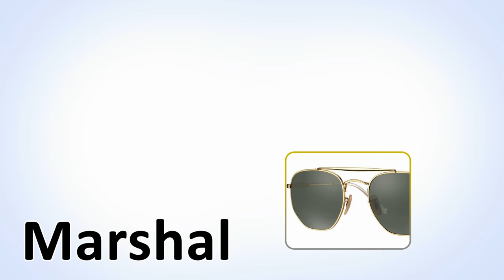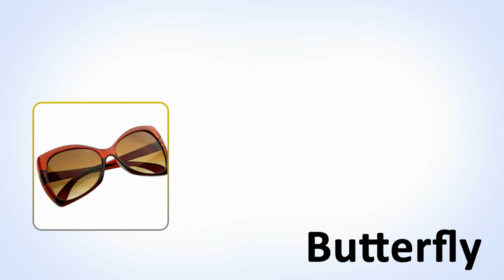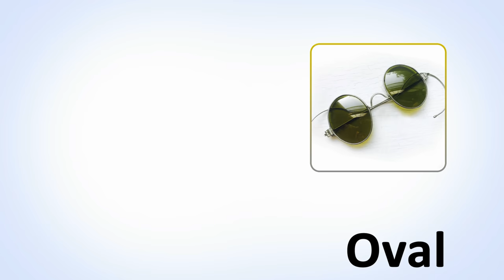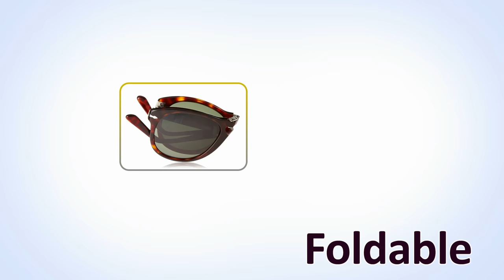Names of all Sunglasses | Fashion Styles & Designs of Sun Glasses Goggles & Shades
The Sunglasses have Their Names based on Goggles Styles and Shades Fashion as well as their designs and usability. But very few actually know the Names of all the Sunglasses.